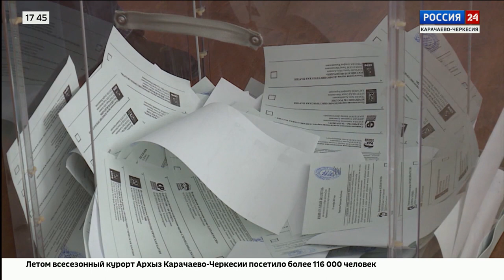Интервью. Лариса Абазалиева. Эфир от 07.09.2023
Интервью. Лариса Абазалиева, председатель избирательной комиссии Карачаево-Черкесии. Эфир от 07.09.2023